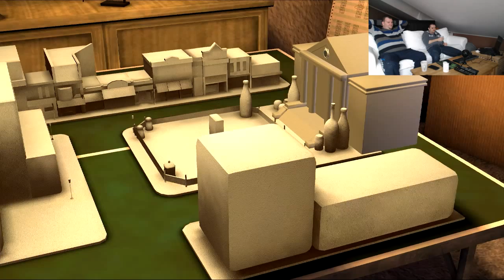Norwegian Vikings Lets Play: Back To The Future Episode 1 Part #1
Norwegian Vikings Play Back To The Future. Watch SkyHawk and DigiBlooD play through Episode 1 of Back To The Future, this time they have done it on livecam while playing the game.

Norwegian Vikings spiller Back To The Future. Se SkyHawk og DigiBlooD spille gjennom Episode 1 av Back To The Future og denne gang med livecam ments de spiller spillet.